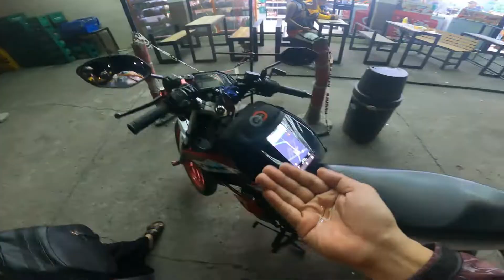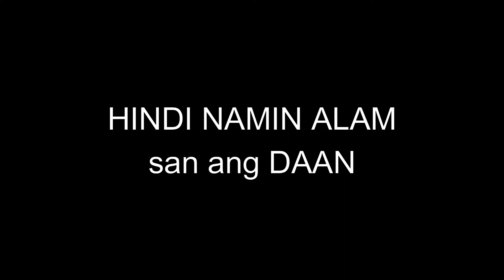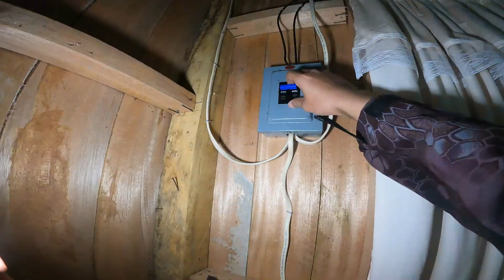Digos to Catigan Toril, Davao (3AM RIDE) Nawala kami saglit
Hi, Im John  Michael Lim, (Mikko TV) and welcome my channel.

This channel is all about MotoVlogging, Travel Vlogs, Road Tips, Social Experiment, Helping People, how-to (DIY), videos that you can use to get some information and at the same time to enjoy and entertain yourself.

my channel publishes video that fucos on giving positive outlook in life and to keep you motivated.Let us build and create a community through a CHANNEL that centralizes LOVE. Just Love, No Hate.

my main goal why I created this channel is to motivate myself and motivates others, lokking forward to a positivity and good vibes, also my other goals is travel and share knowledge and share my daily life experience and to go/travel the entire mindanao with 2 wheels and soon the visayas and the luzon.

Motivation is the key to fulfill your dreams, and to do positive actions in our life.

for more updates, visit and join to our OFFICIAL TAKBONG GENTLE COMMUNITY Facebook Group

General Santos City Motovlogger with the South Squad family

thank you so much! ♥ mtvph Mikko TV
mtvph Mikko TV Gensan
mtvph Mikko PH
mtvph MikkoTV
mtvph MicoTV
mtvph Mico TV
mtvph Miko TV
mtvph MikoTV
mtvph Mikko TV Vlog
mtvph mikko TV Vlooger
mtvph Mikko Vlogger
mtvph Mikko Gensan
mtvph John Michael Lim
mtvph mikkotv gensan
mtvph mikko tv motovloger
mtvph gensan motovloger
mtvph motovloger in gensan
mtvph gensan motovlog
mtvph gensan vloger
mtvph gensan vlogger
mtvph mindao vlogger
mtvph top vlogger in gensan
mtvph gensan top vlogger
mtvph mindanao top vlogger
mtvph top vlogger in mindanao
mtvph mikko tv ph official
mtvph mikko tv official
mtvph mikkotv main
mtvph mikko tv philippines
mtvph best motovloger
mtvph top motovlogger
mtvph best travel vloger
mtvph top travel vloger
mtvph mikko tv travel
mtvph mikko bodo
mtvph mikko vodo
mtvph mikko estrada
mtvph mikko salamanca
mtvph best camera use in motovlogging
mtvph jm lim
mtvph mico lim
mtvph mikko lim
mtvph mikkolim
mtvph borntoridephilippines
mtvph btrp
mtvph born to ride
mtvph pilipinong manlalakbay
mtvph motodeck
mtvph jmac